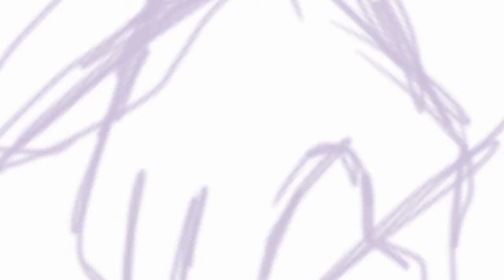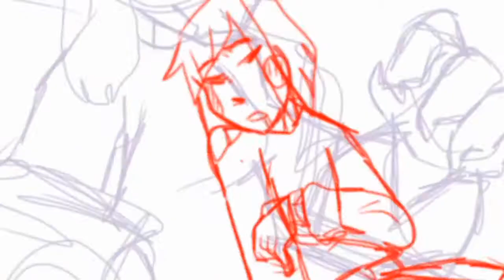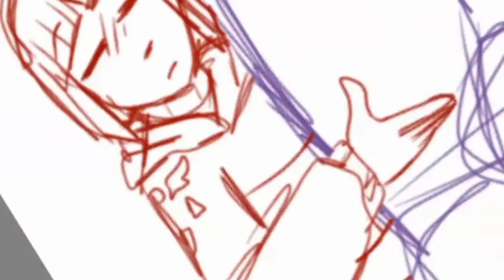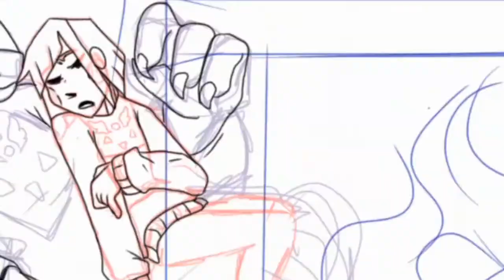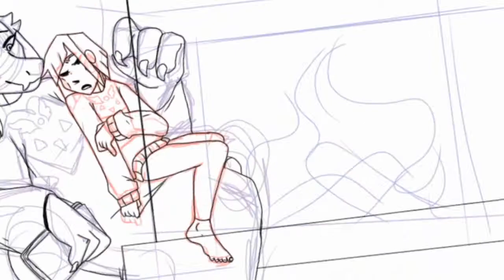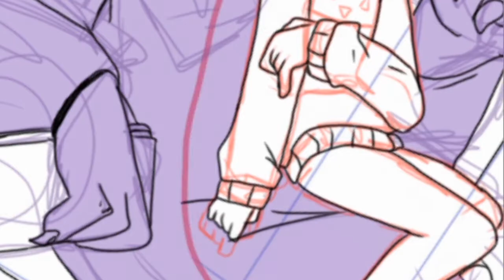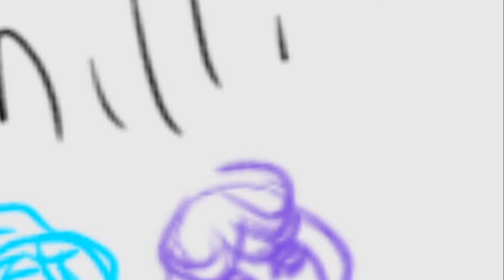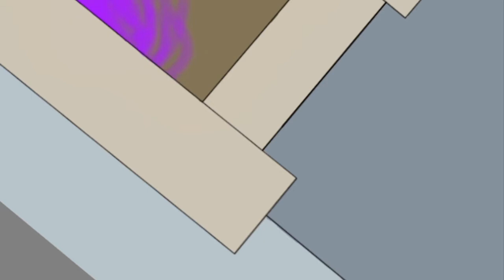Undergarden: Undertale AU speedpaint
This is for my Undertale AU Gardentale.

The charecters in here:
•Frisk - In this AU they are selectively mute and gender nuetral. They are "Chara's" twin.

•Chara - chara's name isnt chara. Her name in this life is Rain. Rain is an reancarnation of Chara. She doesnt have any memories of her past life with Asriel. But she does have Da-ja-vu moments where she will know things she shouldnt and she doesnt even know why. She recognises the older monsters, their names, and even some of their mannerisms. Frisk and Flowey know that Rain is infact the reancarnation of Chara.

•Toriel - instead of running and hiding away after Asgore she fought him and finaly took control of the throan. She made the law of the underground. She took in all the humans that had fallen into the underground. Raising them as her own children until Frisk and Rain had eventually fallen and assisted in breaking the barrier.

Tools: Autodesk sketchbook